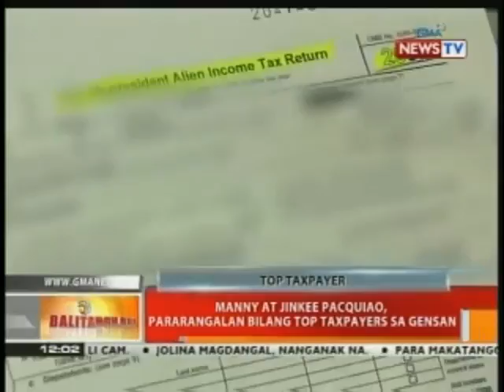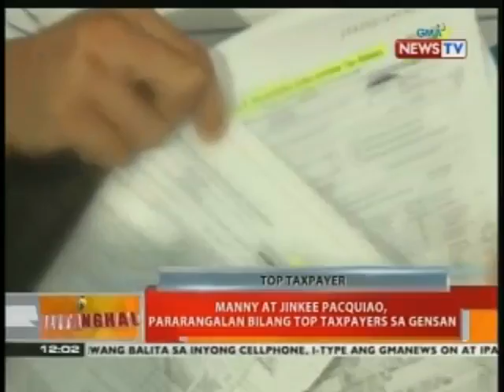BT: Manny at Jinkee Pacquiao, pararangalan bilang top taxpayers sa Gensan